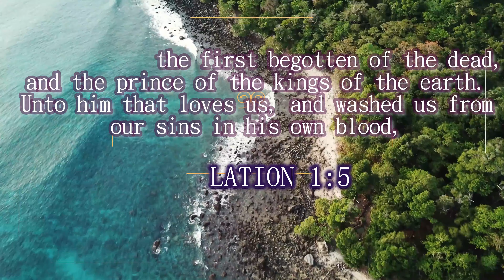Holy Bible Scriptures Verses Prayers Audio The Promises of God To Man Revelation 1:5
The Promises of God To Man  Revelation 1:5

The Holy Bible Scriptures Verses is the word of God and is powerful and life changing. Sacred Scriptures from the Holy Bible sharing about The Promises Of God to Man. As you read or listen these Bible verses about the promises of God, claim them over your life! Freedom from addictions, deliverance from sin and evil, financial provision, hope for lost and hurting family and friends, overcoming depression, recovering a marriage, good health, healing, being free from fear and anxiety, strength, and many more are the blessings and gifts that God promises to provide for those who believe in Him. Divine inspiration relationship between God and humans.
Wondershare Filmora
tubebuddy for youtube 2020